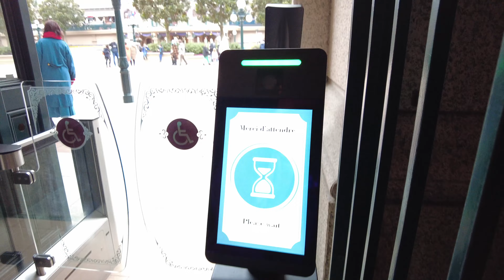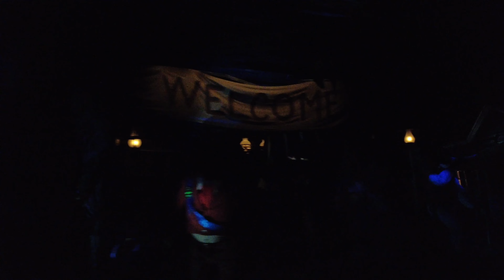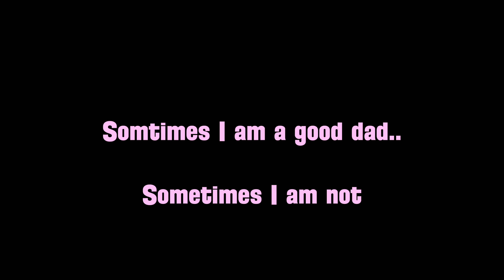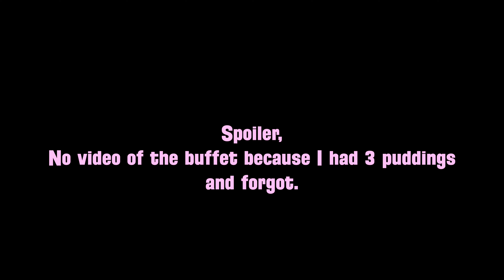Pre 30th Merch, Lion King Show & Scarlett takes the camera! Disneyland Paris Day 2 (2)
The end of our first full day at DLP and we take a look at the 'loading' 30th Merch, The recently relaunched Lion King show and I let Scarlett film an attraction ON HER OWN!.